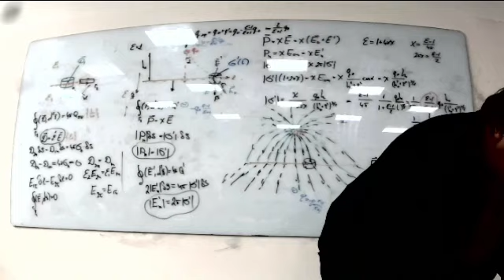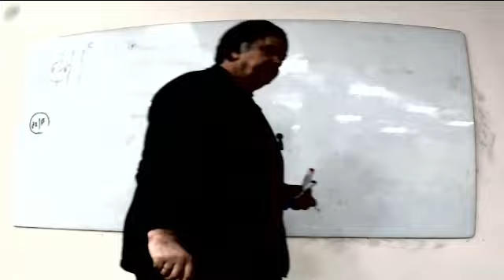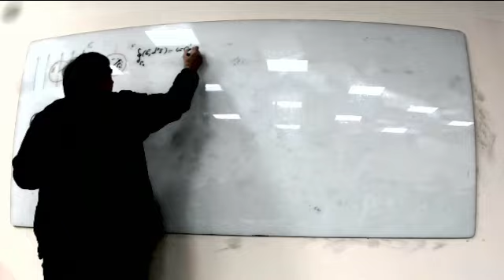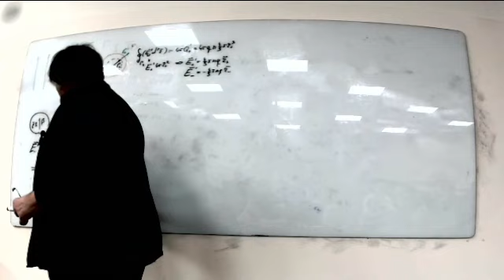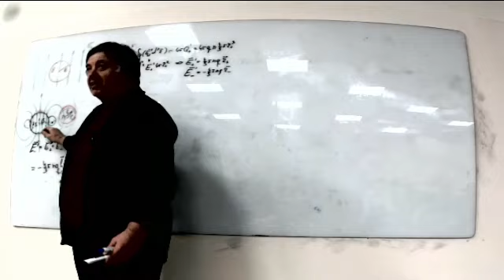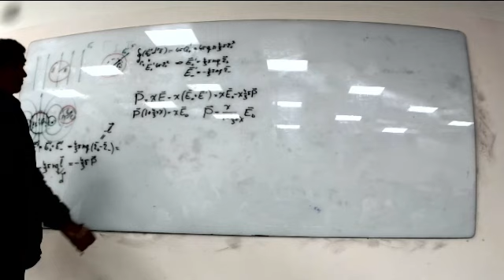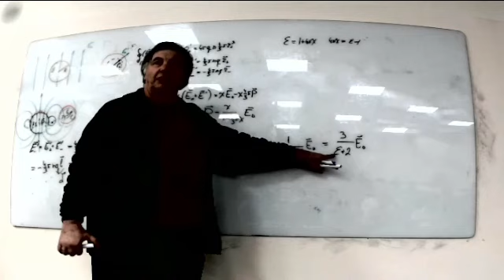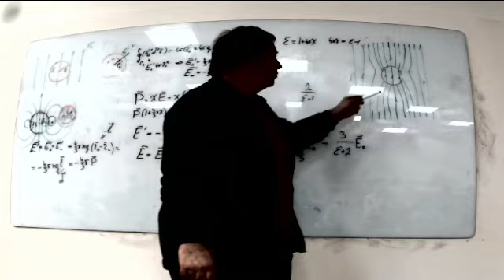ЧК_МИФ ОДНОРОДНЫЙ ДИЭЛЕКТРИЧЕСКИЙ ШАР В ОДНОРОДНОМ ЭЛЕКТРИЧЕСКОМ ПОЛЕ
ЧК МИФ Чирцов:А.С.
Курс Многоуровневый Интерактивной Физики
 для  студентов "Физтеха" (ИТМО)
Раздел    -  3  Неквантовая электродинамика
Тема        -  1.  Электростатика
Лекция   --  7  Элеетростатические поля при нгаличии диэлектриков
Вопрос   -   7   ОДНОРОДНЫЙ ДИЭЛЕКТРИЧЕСКИЙ ШАР
                           В ОДНОРОДНОМ ЭЛЕКТРИЧЕСКОМ ПОЛЕ

Длительнрость:  0 :   19 :    38 :

Для решения задачи об электростатическом поле, возникающим при помещении однородного диэлектрического шара В однородное электрическое поле рассматривается вспомогательная задача на расчет электрического поля, создаваемого однородно поляризованным шаром. Показывается, что внутри такого шара электрическое поле оказывается однородным а вне его, эквивалентно полю электрического диполя. Исходя из построенного решения, делается вывод, что в однородном электрическом поле однородный диэлектрический шар поляризуется однородно. Последняя позволяет рассчитать электрическое поле внутри шара, величина которого отличается от поля в вакууме в число раз, равное отношению трёх к увеличенной на две единицы диэлектрической проницаемости вещества.